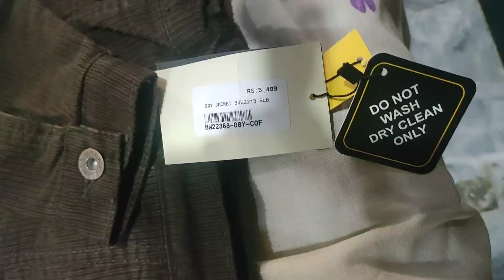New video | walima outfits ideas | jacket and coat style | fashion and style with hamza